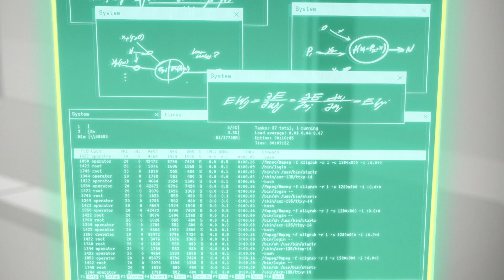Caspian catches a glimpse of an answer, but refuses to crack integrity (Pantheon scene in episode 8)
A solution was emerging in front of Caspian... but he refused to work on it (at first).

At 0:17, the solution was showing itself in the conditionals (left by Stephen), like in other films about great minds (e.g. "A Beautiful Mind").

What's beautiful is how Caspian felt attracted to it (like his breath was taken away), even when he was refusing to work on it.